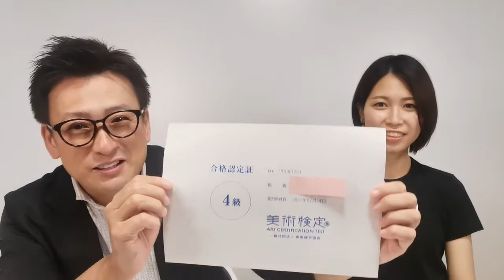【資格・検定】３６個目に挑戦！美術検定４級【楽しくキャリアアップ】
一言：
ストーリーで楽しむ美術、楽しい♪

喜餅の保有資格
※2021年8月6日本動画投稿前の記録　失効しているもの・団体が消滅したものも含む
1　　行政書士
2　　マンション管理士
3　　宅地建物取引士
4　　管理業務主任者
5　　貸金業務取扱主任者
6　　ファイナンシャル技能士（ＡＦＰ） ２級
7　　測量士補
8　　日商簿記 　　　　　　　　　　　　２級
9　　ビジネス実務法務検定 　　　　　　２級
10　  損害保険募集資格 普通
11      生命保険募集人 専門
12      損害保険コンプライアンス
13      銀行業務検定　法務 ３級
14　  銀行業務検定　融資管理 　　　　　３級
15      電話応対技能検定（もしもし検定） ４級
16      基礎心理カウンセラー
17　  漢字検定 　　　　　　　　　　　　２級
18　 スキー検定 　　　　　　　　　　　 ２級
19     サッカー審判員 　　　　　　　　　 ４級
20     タイピングエキスパート（Yahoo!）  １級
21　 英検　　　　　　　　　　　　 　　 １級
22　 国連英検　　　　　　　　　　 　　 Ｂ級
23　 観光英検　　　　　　　　　　 　　 １級
24     工業英検 　　　　　　　　　　　　 ２級
25     保育英検 　　　　　　　　　 　　　２級
26     ほんやく検定　　　　　　　　 　　 ４級
27     国際英語発音検定             　　 　　　98点
28     ボランティア通訳検定　　　　 　　 Ｂ級
29     英文タイピング（Yahoo!）　　 　　 ２級
30     TOEIC LR　　　　　  　　980(L495 R480)
31　 TOEIC SW　　　　　　 　360(S170 W190)
32　 TOEIC Bridge   　　 　　　178(L90 R88)
33　 ケンブリッジ英検 　　　　　　　　  FCE
34     普通自動車運転免許
35     防火管理者
36　 今回取得した資格

オンライン英語落語会「どまんなか寄席」開催情報はコチラ↓

オンライン英語落語会の定期購入割引＋すぐ使える英語＆スピーチプレゼンフレーズ＋αが！
Club Kimochi （後援会）　月額１，１００円（税込）
詳しくはコチラ↓

英語落語家・パブリックスピーカー　喜餅
各種ＳＮＳサービス（Facebook ページ、Twitter などなど全部つまってます♪↓）